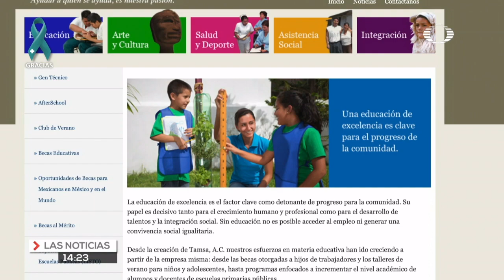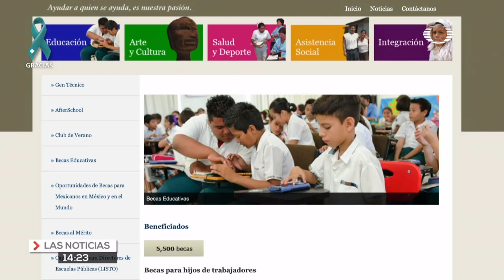Tenaris Tamsa A.C. sigue reconociendo el esfuerzo educativo de muchos jóvenes de Veracruz